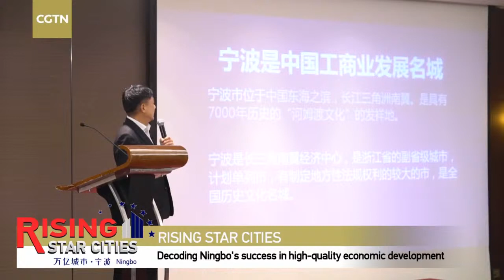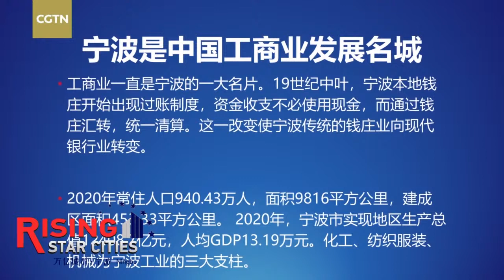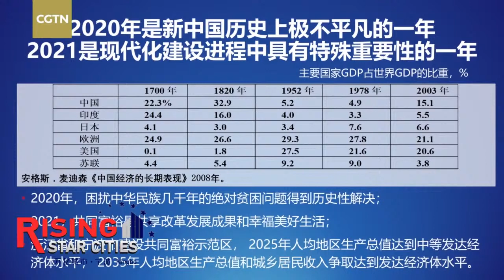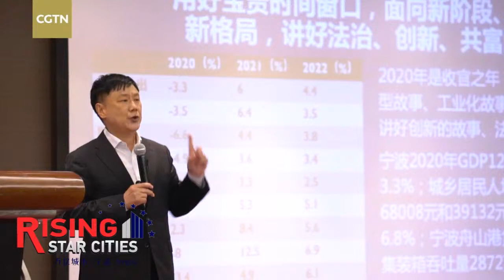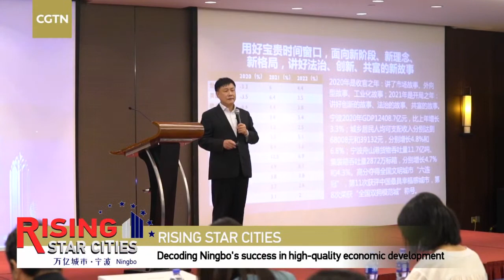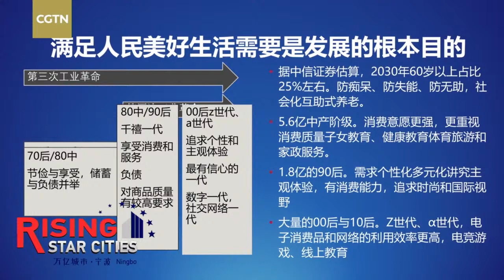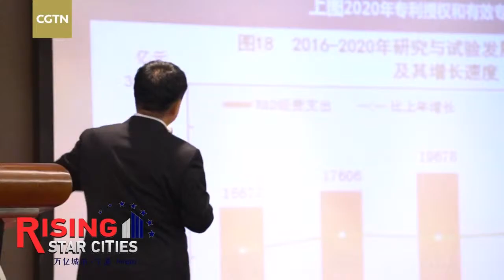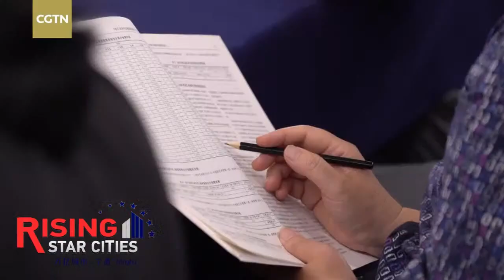Live: Decoding Ningbo's success in high-quality economic development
How can Ningbo's economy accelerate in the face of global uncertainties? What is the key to achieving common prosperity? Join CGTN's Lily Lyu on a journey with Zhang Yansheng, chief research fellow at the China Center for International Economic Exchanges, to decode the economic success and origins of Ningbo's entrepreneurial spirit.